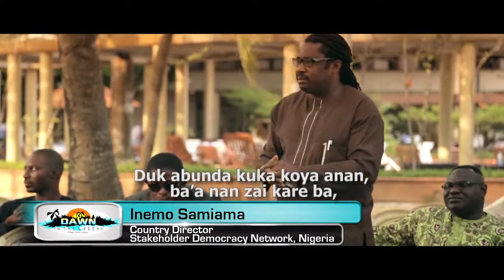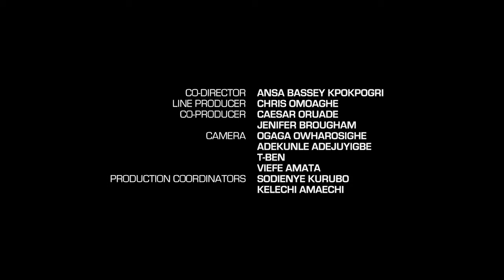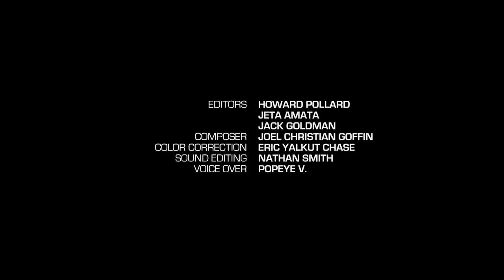Dawn in the Creeks: episode 06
SDN commissioned A Dawn in the Creeks series, directed in a collaboration between a Nigerian-born Hollywood producer, and 21 young people living in the Niger Delta. The young participants creatively told their personal stories of adversity and of turning away from violence towards peaceful ways of creating a better future for themselves.

Through this project, community participants demonstrated that they are open to learning from one another, believing they can be agents of change and co-operate to become a powerful force for positive change and development.

...and about the vital work SDN does in the Niger Delta